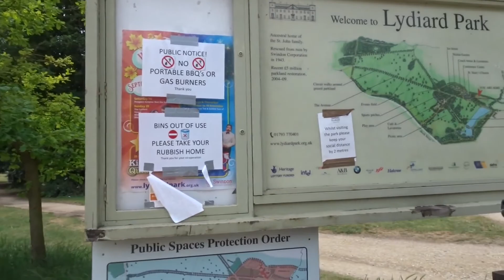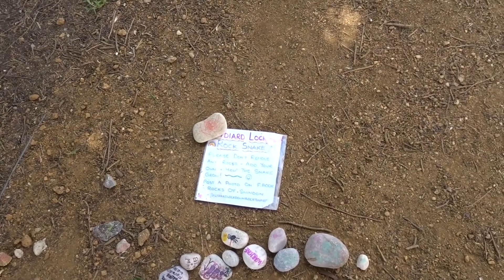Lydiard Park Walk (Vlog)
If you’d like to watch live streams go to:
Bisto56 Twitch: